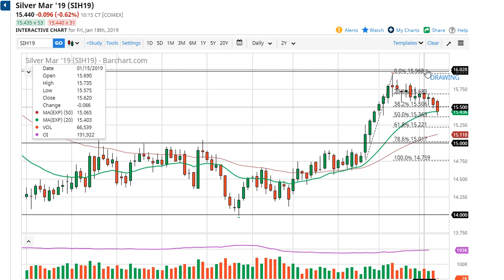Silver Technical Analysis for January 21, 2019 by FXEmpire.com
Silver markets pulled back to finish the week, breaking towards the 20 day EMA, and of course a major Fibonacci ... For the full article go - Silver Forecast January 21, 2019, Technical Analysis.Find more information about Forex and Commodities News Technical Analysis Fundamental Analysis and Brokers on FX Empire